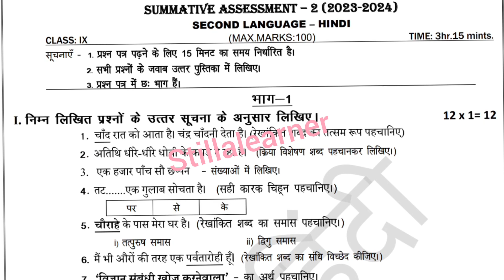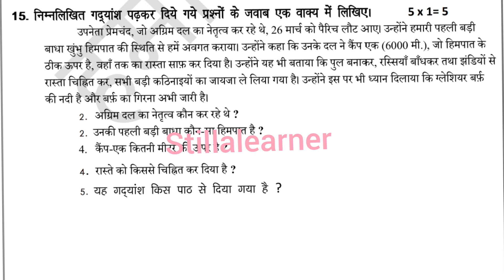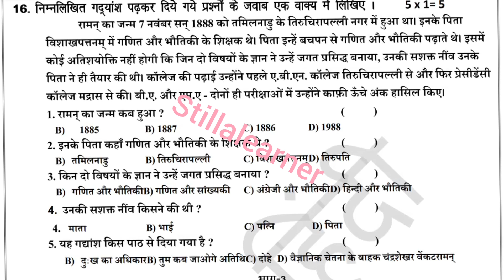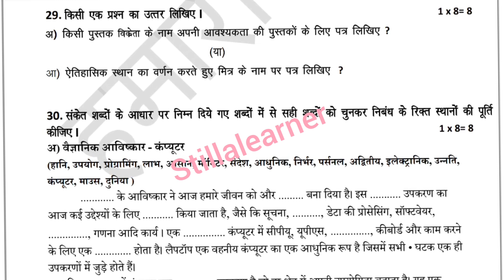AP 9th 💯HINDI SA-2/CBA-3 Full Model Question Paper🗞️📜 | 9th SA-2 HINDI Question Paper 2024